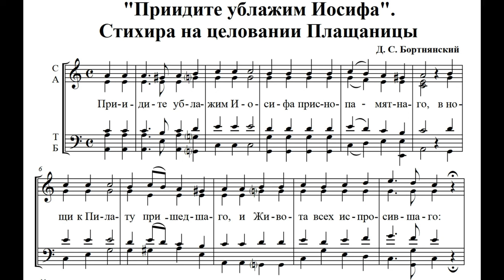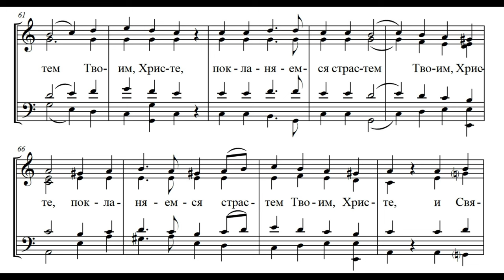Приидите, ублажим Иосифа, муз. Д. Бортнянского.